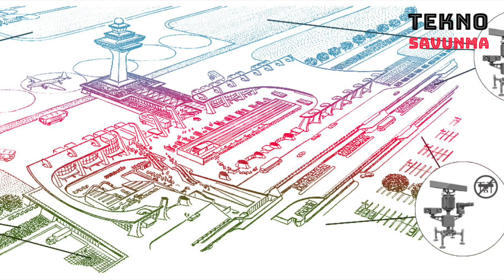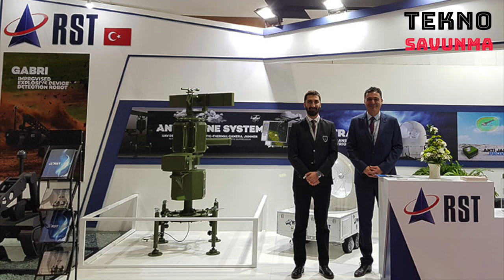Doruk İHA Tespit Radarı ile Kore'ye ihracat - UAV detection radar to Korea - Savunma Sanayi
Elektronik, uzay, savunma ve havacılık alanlarında faaliyet gösteren RST, insansız hava araçlarının (İHA) tespitine yönelik geliştirdiği çözümle ihracat başarısına ulaştı.

İHA’lardan kaynaklanan tehditlerin artması ülkeleri bu konuda önleyici tedbirler aramaya itiyor. Bu ülkelerden biri de Kore. Kore, İHA tespiti için aradığı çözümü Türkiye’de buldu.
RST, Kore Cumhuriyeti’ne yönelik olarak ihracat sözleşmesi imzaladı. İhracat lisansı da alan şirket, sözleşme kapsamında Doruk İHA Tespit Radarı ile Kore’de çözüm ortağı oldu.

Türk savunma sanayi ürünü DORUK, kara veya deniz üzerinde bulunan düşük irtifada hareket eden hedeflerin tespiti için kullanılıyor.

DORUK, 15 kilometreden insan, 28 kilometreden büyük araç, 6 kilometreden İHA, 25 kilometreden helikopter tespiti yapabiliyor. İHA tespit radarı, yüksek hız ve doğrulukla hedeflerin konumunu belirleyebiliyor.

Tespit ve sınıflandırma fonksiyonlarını yerine getirirken, hedefe ait açı, menzil, radar kesit alanı, radyal hız, istikamet, doppler frekans spektrumu genişliği üretiyor ve hedeflerin harita üzerinden takibini sağlıyor.

75 kilogram ağırlığındaki DORUK, kullanıcı dostu tasarımıyla her yerde kolayca çalıştırılabiliyor.

RST, ulusal ve uluslararası standartlara uygun olarak ileri teknolojili yazılım, donanım ve sistem çözümlerinin tasarım, geliştirme ve üretim faaliyetlerini gerçekleştiriyor. Şirket, yönettiği projeler ile temel olarak, kritik sistemlerin tasarımı üzerine bağımsız ve milli bir bilgi birikimi kazanmaya ve bu sistemlerin üretim yetkinliğine sahip olmaya odaklanıyor.

Şirket, radyo frekans ön uç, mikrodalga ve milimetre dalga teknolojileri ile alıcı/verici üniteleri ve uzaktan algılama sistemleri için sinyal işleme konularında bilgi birikimine sahip bulunuyor.

RST İHA tespit radarı yanında ayrıca meteoroloji radarı, insan tespit radarı, anten sistemleri gibi çözümler üretiyor.
Doruk UAV Detection Radar

Operating in the fields of electronics, space, defense and aviation, RST achieved export success with the solution it developed for the detection of unmanned aerial vehicles (UAV).

Increasing threats caused by UAVs push countries to seek preventive measures in this regard. One of these countries is Korea. Korea, found the solution in Turkey.

RST signed an export contract for the Republic of Korea. The company, which also received an export license, became a solution partner in Korea with Doruk UAV Detection Radar under the contract.

Turkish defense industry product DORUK is used for the detection of low altitude targets on land or sea.

DORUK can detect people from 15 kilometers, vehicles over 28 kilometers, UAVs from 6 kilometers, and helicopters from 25 kilometers. The UAV detection radar can determine the location of targets with high speed and accuracy.

While performing detection and classification functions, it produces target angle, range, radar cross section area, radial velocity, direction, doppler frequency spectrum width and enables targets to be tracked on the map.

DORUK, weighing 75 kilograms, can be easily operated anywhere with its user-friendly design. Doruk, which can be easily integrated into a car, van or trailer, supports an industry standard communication interface.

RST carries out the design, development and production activities of advanced technology software, hardware and system solutions in accordance with national and international standards. The company mainly focuses on gaining an independent and national knowledge on the design of critical systems and having the production competence of these systems with the projects it manages.

The company has knowledge of radio frequency front-end, microwave and millimeter wave technologies, and signal processing for receiver / transmitter units and remote sensing systems.